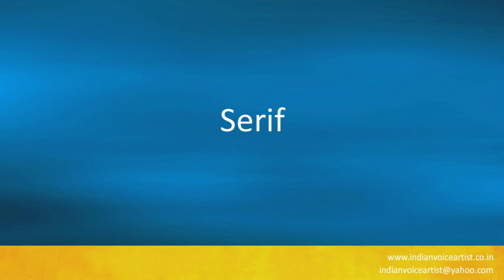How to pronounce the word(s) "Serif".